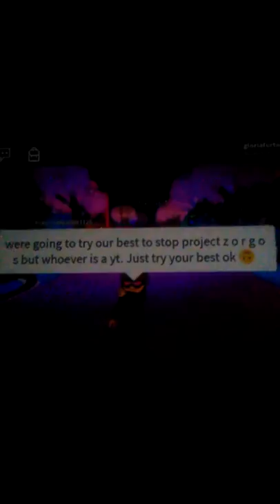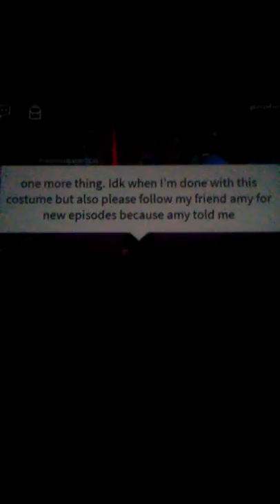Detals of new episode of amy rose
:) I hope you guys like it but I'm going to try my best to make a new video bye :D